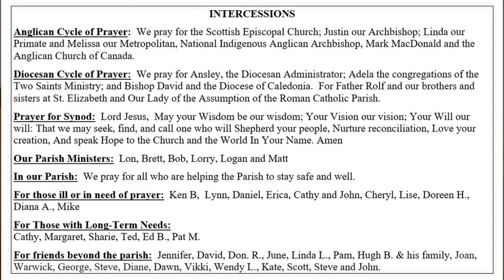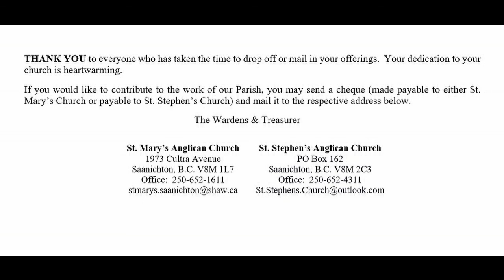August 16 Pentecost 11 Service